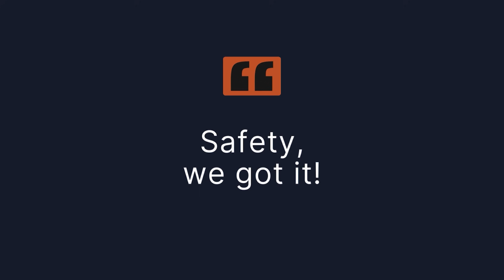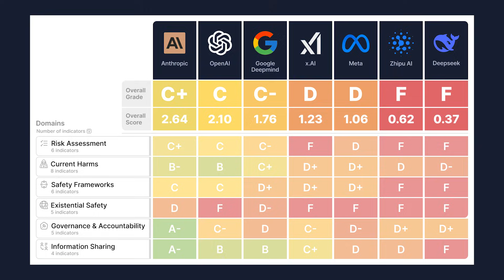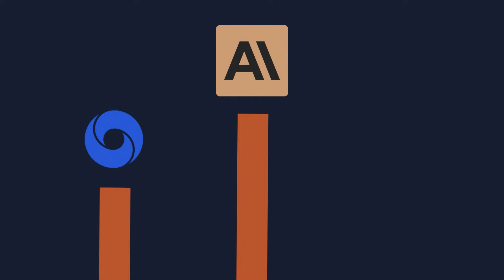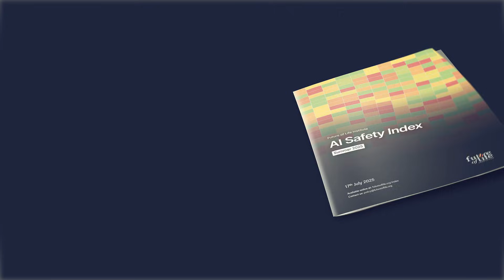Max Tegmark on the AI Safety Index (Summer 2025 Edition)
FLI’s President Max Tegmark discusses the importance of driving a ‘race to the top’ on safety amongst AI companies.